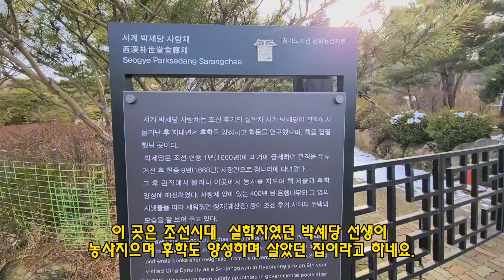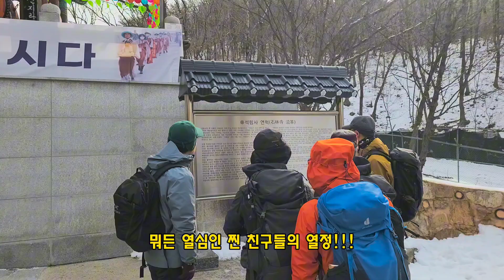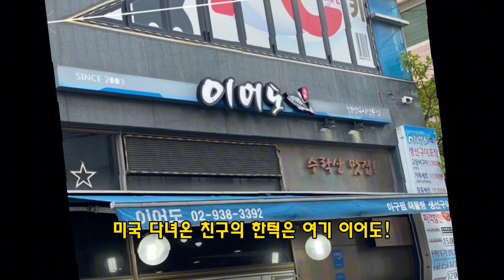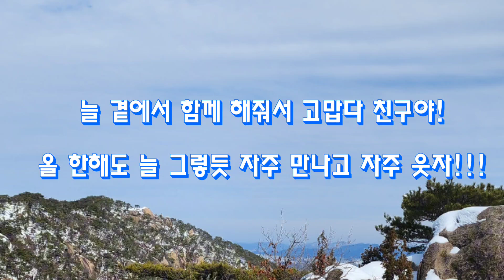함께하는 명산탐방#겨울 수락산 눈꽃산행